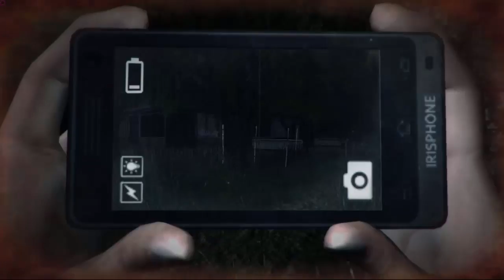DreadOut Act 2 Gameplay Walkthrough part6. .